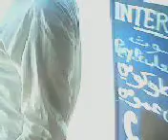Wiam benjebli et son grand-père Mohamed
Wiam joue avec son grand-père Mohamed